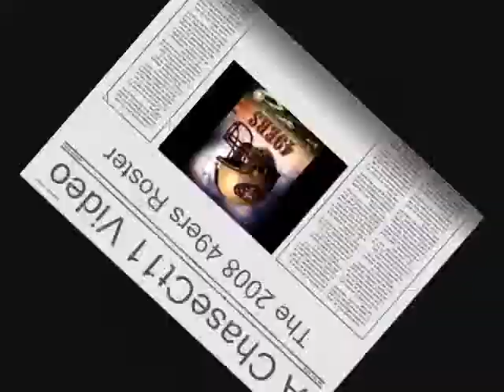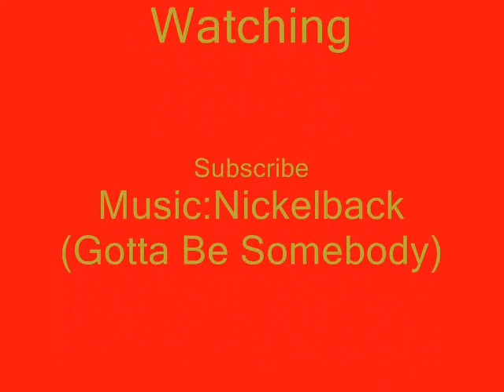The 2008 49ers Roster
Ok I know the 49ers are not doing so good they are 2-6 and they fired mike nolan just in my opinion i do not think J.T. O' Sullivan isn't working out for the nine-ers i think Shaun Hill #13 Well do better than him Rate,Subscribe,Post a Comment whatever you can do to make my video more popular
Song -Nickelback:Somebody